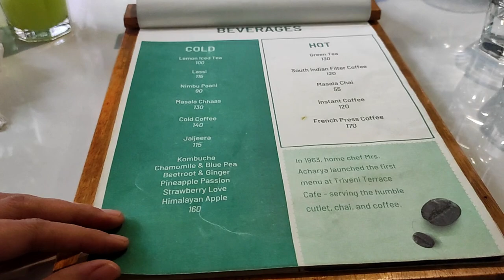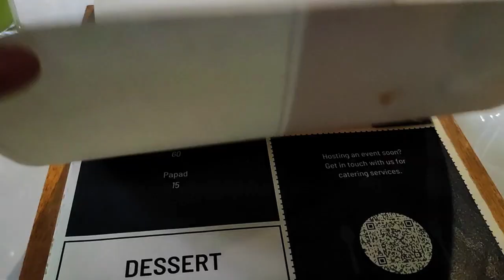TRIVENI TERRACE CAFE- winters ke liye ekdum Perfect | The Most BUDGET-Friendly cafe in DELHI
Triveni Terrace Cafe is one of the most beautiful and pocket-friendly cafe in delhi with good food and ambience.